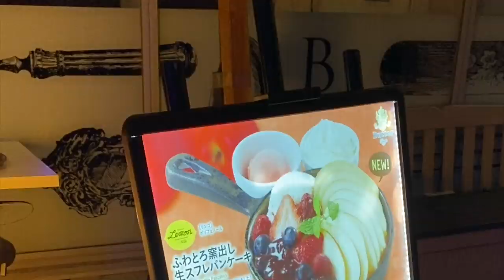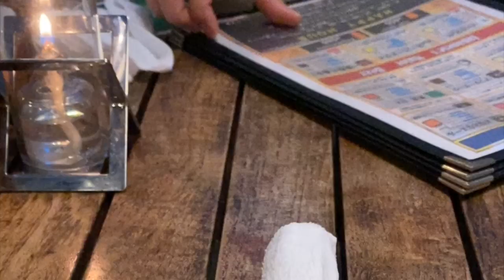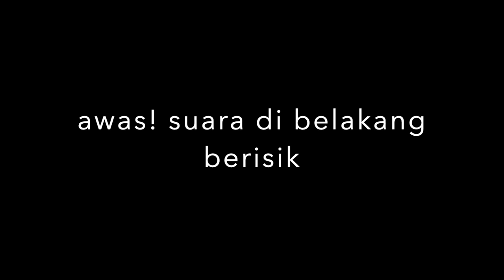ternyata begini gaya pacaran orang jepang, pantes aja...